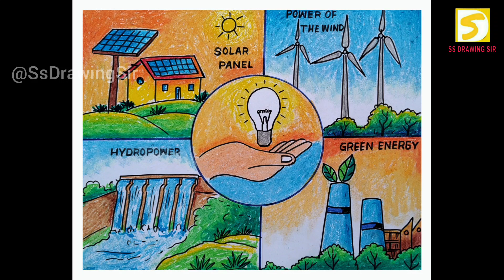my vision for india in 2047 drawing / digital india drawing / india @2047 drawing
Today I draw india @2047 drawing poster step by step. I hope you enjoy this video and Like 👍.

1- Drawing paper ( paper Size A4 )
2- 1 inches masking tape
3- Black Sketch pen
4- Parma net marker pen
5- camel watercolor
Please Subscribes our Channel for Important and Useful Videos Related to School Projects, Competition ext